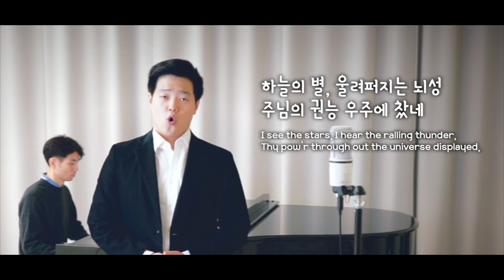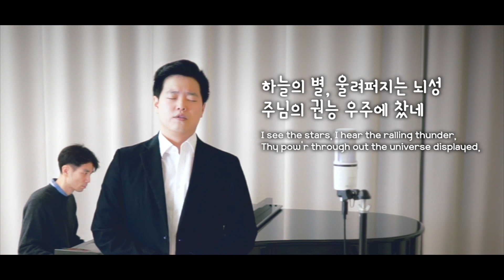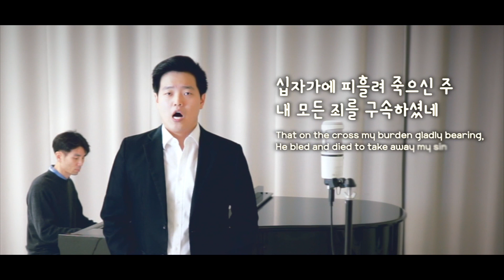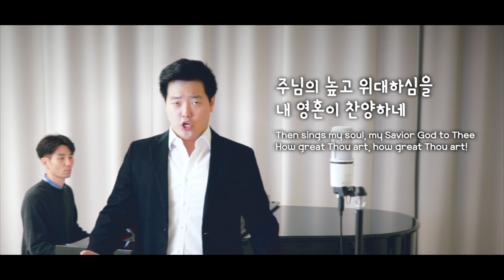2021.01.03 특송 "주 하나님 지으신 모든 세계+나 같은 죄인 살리신" - 송기용 집사, 이진훈 성도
오스트리아 비엔나에 위치한 비엔나 한인교회의 동영상을 공유합니다.